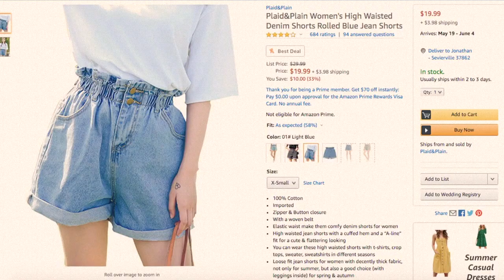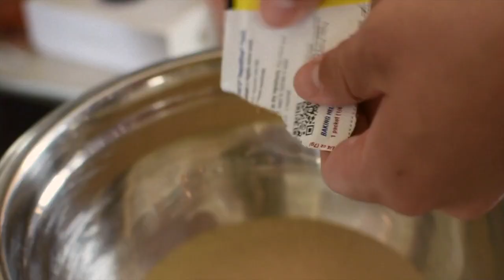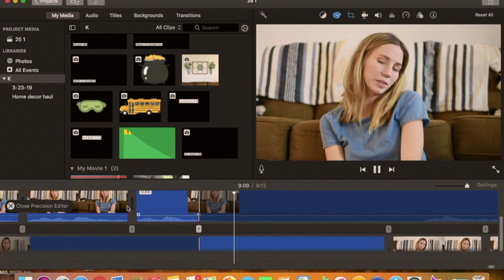~ PrOdUcTiVe ~ Things to do during Quarantine 🏠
A list of productive things to do when you're stuck inside during the Quarantine while staying home. Full of ideas to do when you're bored in the house and you're in the house bored.